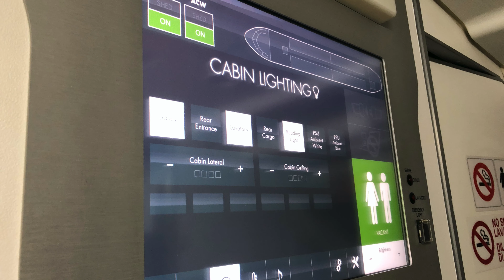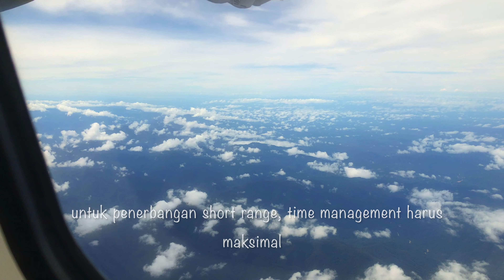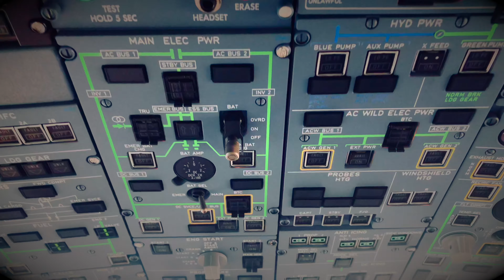Penerbangan di Timur Indonesia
Hai,,, di video ini saya ingin berbagi informasi mengenai penerbangan dan bandar udara yang berada di Sorong, Manokwari dan Biak.
Di setiap penerbangan mulai dari persiapan keberangkatan sampai di bandar udara kedatangan mengikuti protokol kesehatan yang berlaku.

LC